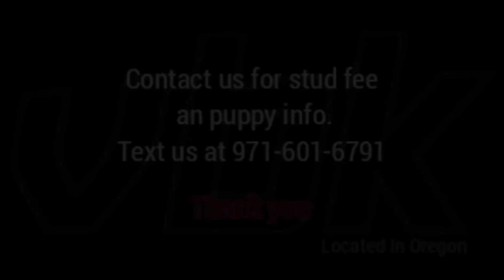5 month bulldog Male - Vicious Bulldog Kennel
Bulldog "Monster" upcoming stud at VBK 💯